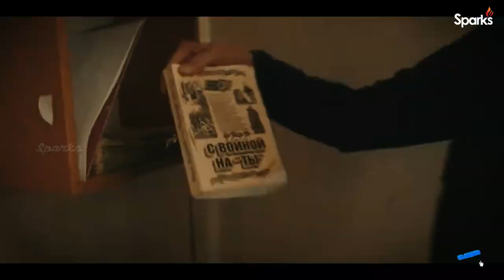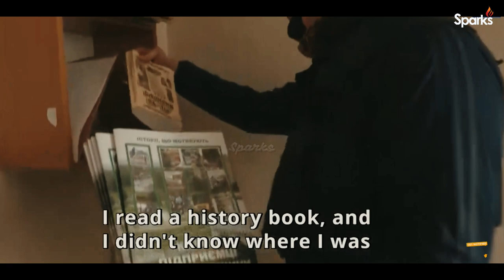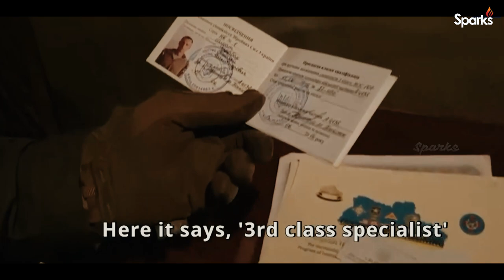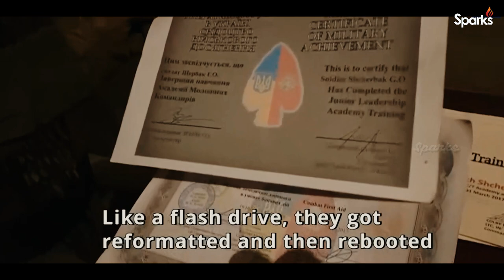EXCLUSIVE: The Chechen Battalion Fighting In Ukraine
It couldn't have been done in a month or a year. They just ground their own nation down. I understand that Americans did it. If I don't fix it today, my kids will have to fix it tomorrow. We're going to give them hell from dusk until dawn. The enemy doesn't yet know that they've angered us even more.

Daniil Martynov, an aide to Chechen President Ramzan Kadyrov’s power unit, is fighting in the Ukraine special operation as one of the commanders of Chechen divisions. Watch the video about Daniil in our post.